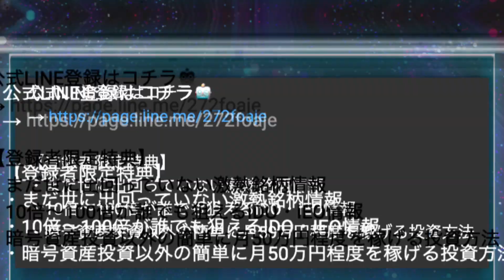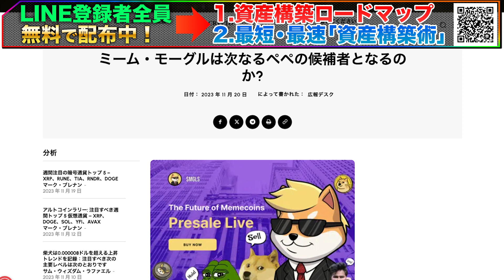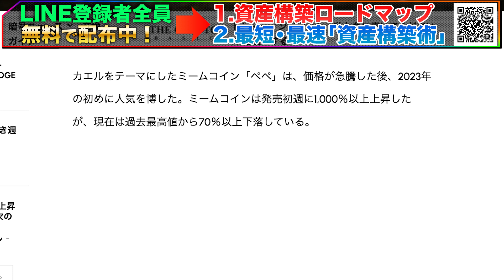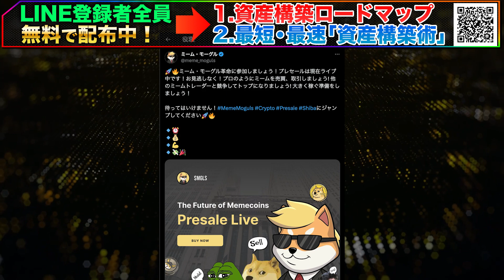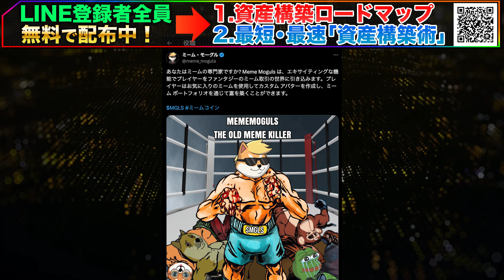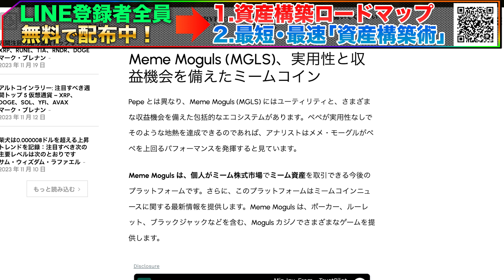3万円→15億円再来⁉限界突破で億り人が量産【仮想通貨】【シバリウム】【BONE】【DOGE】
新限定LINE登録はコチラ😊

このチャンネルでは仮想通貨情報を中心に
おたけともえぴ～がお届けしていきます！

とは言ってもおたけともえぴ～ってどんな人？

と思うかもしれないので簡単に
自己紹介させて頂きます👍

【おたけプロフィール】
・元クリプト機動隊のシンジとして活動
・投資歴7年　これまで1億以上の利益に成功
・趣味はサッカー観戦、ランニング

【もえぴ～プロフィール】
・元クリプト機動隊の裏方として活動
・投資経験は少ないが一生懸命勉強中
・趣味はサッカー観戦

今後、期待できる銘柄や最新情報を知りたい方は
ぜひ限定LINEの登録をお願いします🤩